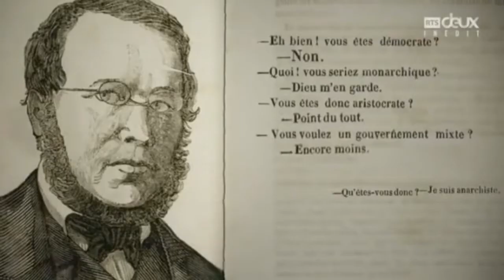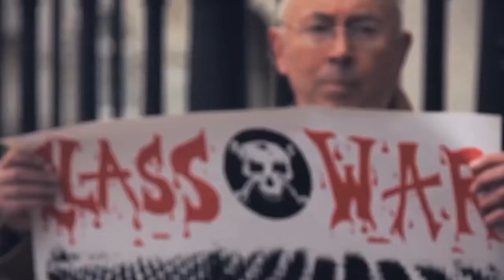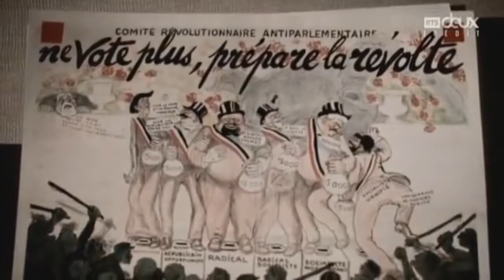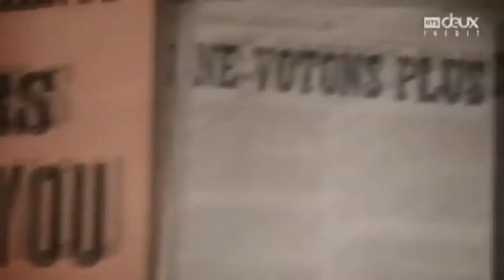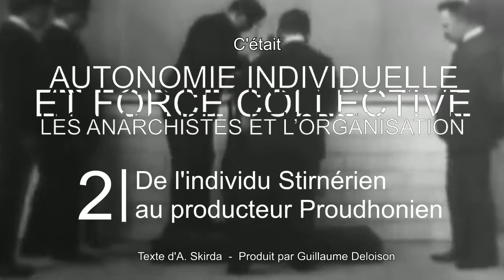LECTURE 2#| 2/20:De l'individu Stirnérien au producteur Proudhonien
Deuxième partie pour introduire Stirner et Proudhon, premier auteurs anarchistes. Nous verrons ce qui les opposent entre eux mais aussi ce qui différencie Proudhon de Marx. Ces auteurs fondent des conceptions essentielles pour la lutte des classes et leur abolition, donnant à l'anarchisme son gout pour une société authentiquement libre.

Cette adaptation a été réalisée en recoupant certaines parties au texte d'origine pour des questions de longueur, l’œuvre complète est ici :